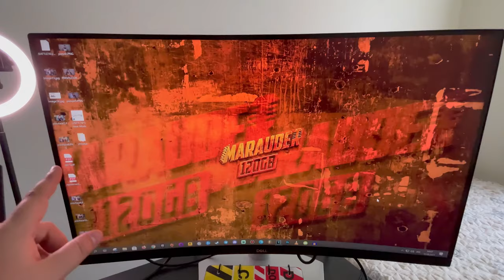Я ПЕРЕЕХАЛ В БОЛГАРИЮ! ЧАСТЬ 1: РУМТУР, МОЙ РАЙОН, ПОЧЕМУ БОЛГАРИЯ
Всем респект, братва! С вами Marauder 120gb и сегодня я решил сделать экспериментальный влог о моем переезде в Болгарию. В первой части я покажу где именно я живу и устроим классический РУМТУР! Также я покажу рабочий стол стримера, свое оборудование и комнату для стримов.

Переезд в Болгарию - важное изменение в моей жизни, поэтому я решил посветить этому даже не одно, а целых два видео. Формат экспериментальный, надеюсь на ваш фидбек в виде лайков и комментариев. Меня давно просили сделать румтур, но обычный румтур - это слишком мало и скучно, поэтому, помимо румтура, я устроил обзор моего района и в целом квартиры.